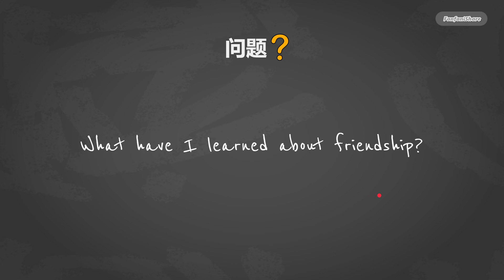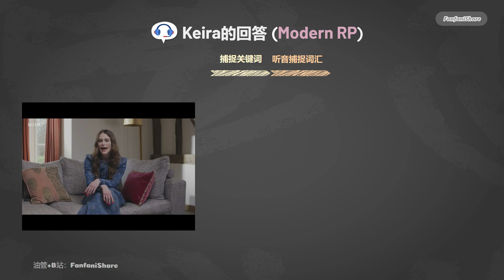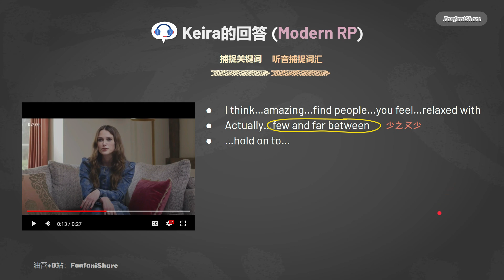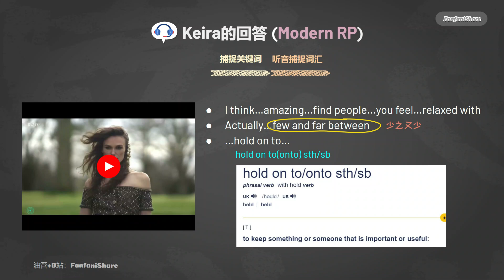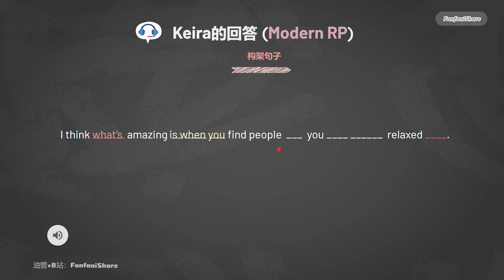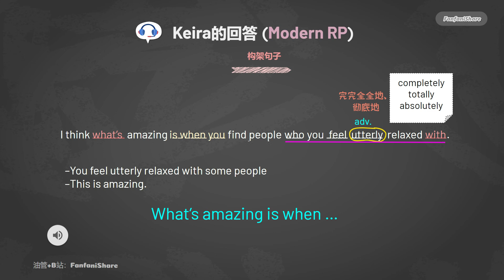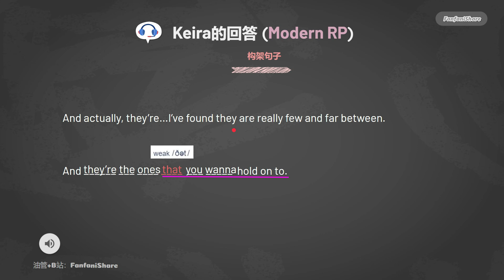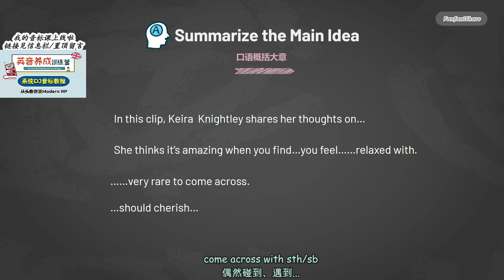如何看待友誼❓英音女神Keira Knightley這樣說 【英音聽力訓練營#3】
歡迎來到【Fanfan的英音聽力訓練營】，在這裡我們一起聽英音、做練習💪 練習步驟講解視頻，請參見
🔊這一集我們來聽聽🔊 英國女演員Keira Knightley如何看到友誼
🔸【寫作語法課】Fundamentals of English Grammar in Writing
【精講班】2023春季班已開課，想報暑期班的同學請郵件我
PowerPoint Template by Slidesgo

🔹B站：FanfaniShare
🔹Weibo+Instagram @MiaFanfan